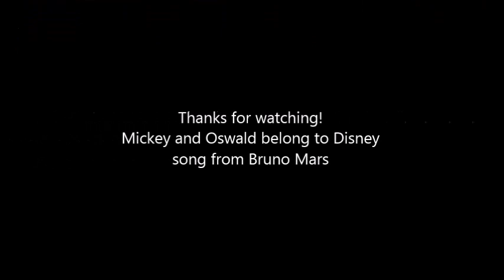Mickey and Oswald: Count on me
well, you're probably wondering how this video came about to be made. well, ever since I've played Epic Mickey and now playing the sequel Power of two, this song I'm using  reminded me of Mickey and Oswald, since they are great friends and brothers I decided to make the video. I think their bond is very sweet, and yes the song is a friendship thing so yeah that's why I wanted to make it, I hope you guys like it.